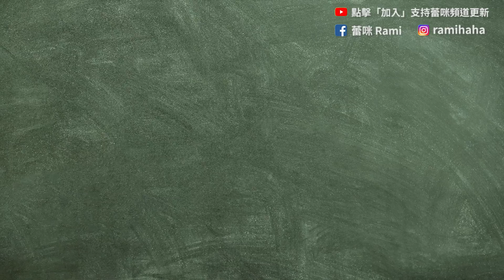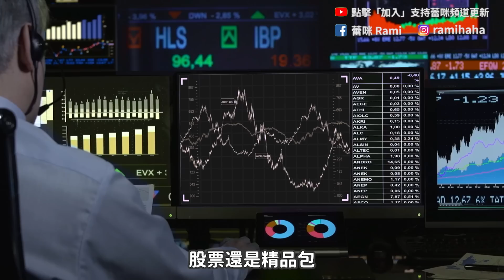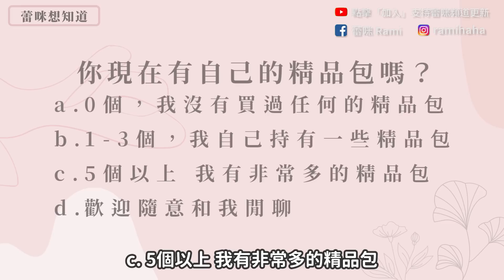3招買到一顆會增值的精品包！？投資名牌包要選哪些品牌？入手管道哪裡買便宜？CHANEL、愛馬仕、DIOR｜蕾咪Rami ft.米薩小姐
買到一顆屬於自己的精品包可能是很多女孩的夢想，但除了自用之外，也有些人是買來「投資」，這次邀請收藏專家米薩小姐來分享，他是如何挑選「會增值」的精品包！不過就跟任何投資方法一樣，要你先喜歡、適合了，才去做這件事，如果只是為了賺錢而做事，反而容易失去了自我。
希望這集對你有幫助跟啟發唷！大家都能找到跟自己相處融洽的精品包：）
來看米薩小姐跟蕾咪拍的另一集影片！「我為什麼要買精品包？」
time code:
00:00大家好～這次來分享要如何買到一顆「會增值的精品包」？
00:56我們是怎麼認識的？
02:33米薩小姐的自我介紹
03:57如何挑選精品包？
07:17買精品包的小技巧？
08:53來看看米薩的精品包們！
11:45給想投資精品包的觀眾三個建議
14:42蕾咪想知道～你現在有自己的精品包嗎？